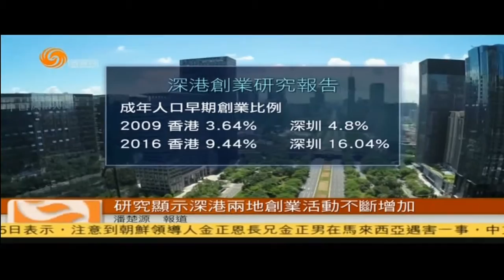GEM Hong Kong and Shenzhen Report 2016-17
Phoenix TV (Hong Kong Channel)
15 February 2017
By Prof. Kevin Au